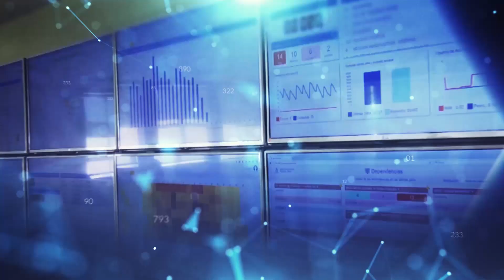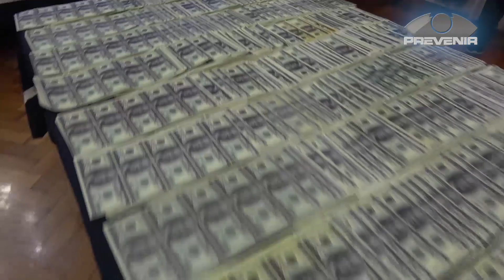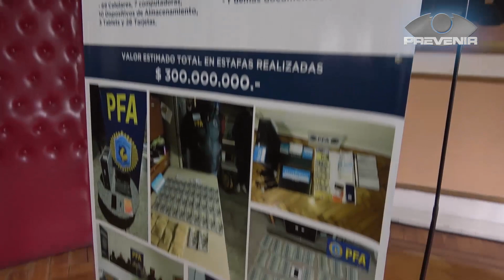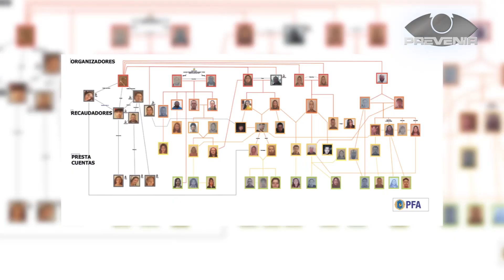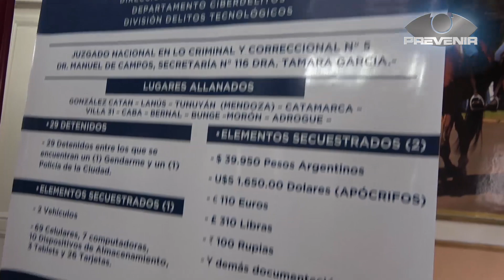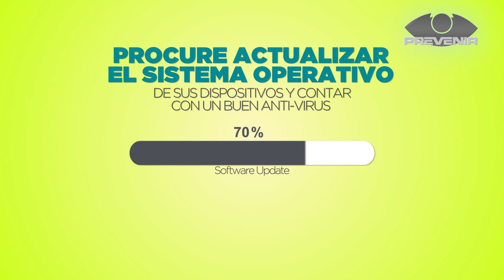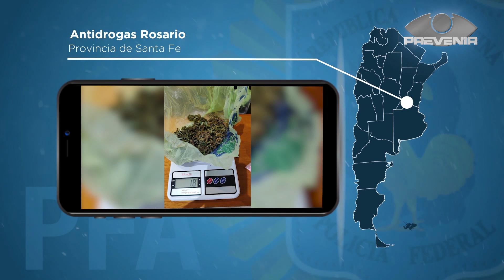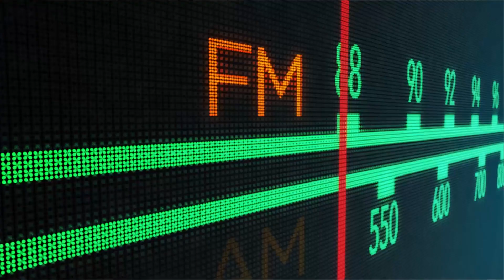PREVENIR | DOMINGO 26 DE JUNIO DE 2022 | BLOQUE 1